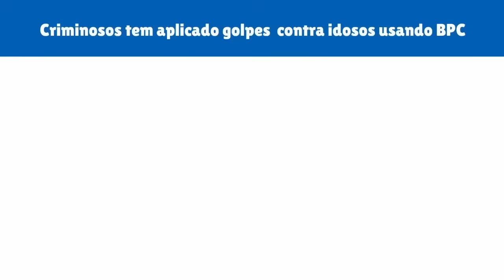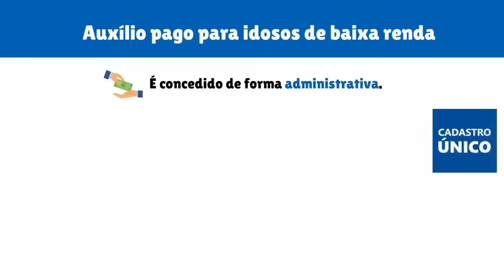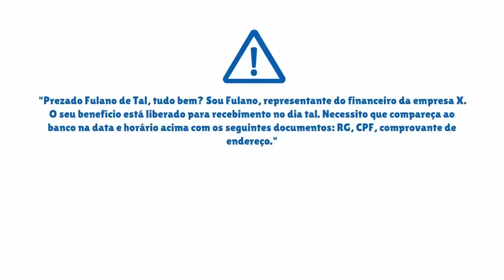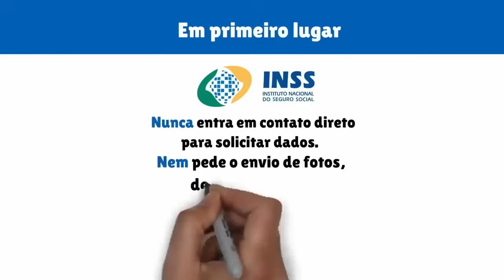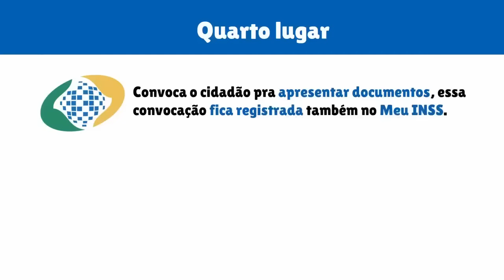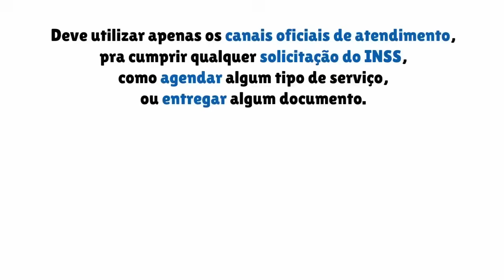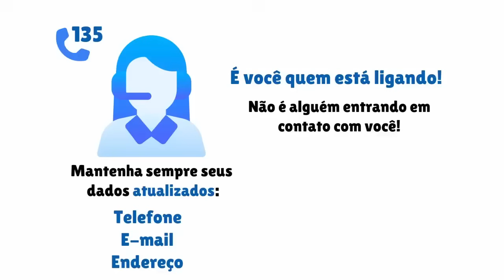COMUNICADO URGENTE DO INSS PEGA APOSENTADOS QUE TEM CPF FINAL 2,3,1,5,4,6,7,8, DE SURPRESA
Criminosos têm aplicado golpes contra idosos usando o Benefício de Prestação Continuada (BPC/Loas) como isca. Segundo o Instituto Nacional do Seguro Social (INSS), responsável pelo pagamento, os golpistas enviam mensagens via SMS ou WhatsApp dizendo que as vítimas têm direito ao benefício, mas cobram mais de R$ 400 pela suposta liberação dos valores.